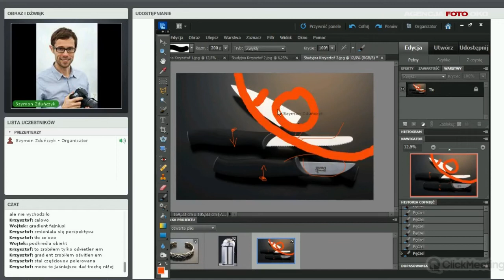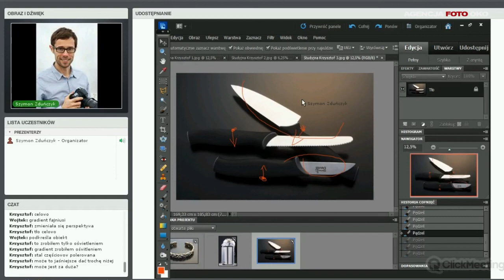Nauka fotografii studyjnej, produktowej przez internet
Nauka fotografii studyjnej, produktowej przez internet. Jak fotografować noże? Gradient w fotografii studyjnej. Darmowy poradnik fotografowania.